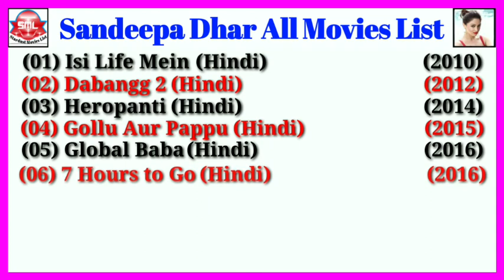Sandeepa Dhar All Movies List